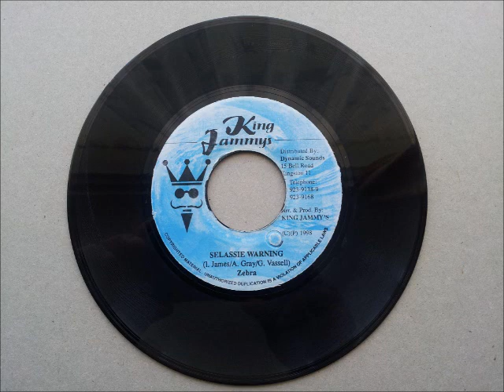Zebra Selassie Warning